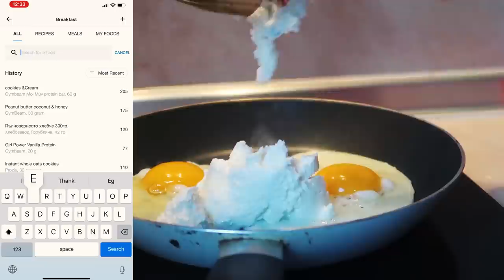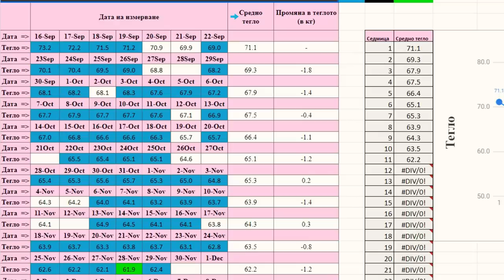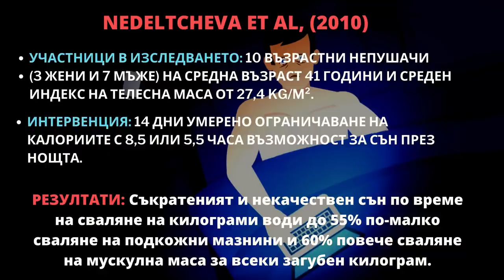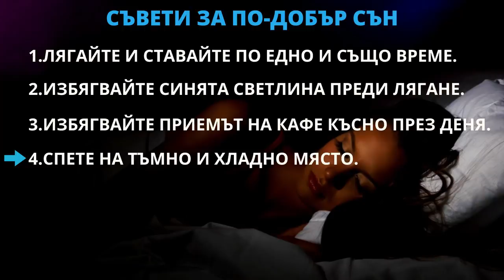5 НАВИКА ЗА ОТСЛАБВАНЕ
В това видео ще научите 5 навика, които ще ви помогнат да достигнете най-добрата си форма!

Трите видеа за храненето, които споменавам в това видео(как да смяташ калории)

✍️ Сценарий и обработка - Петър Друмев